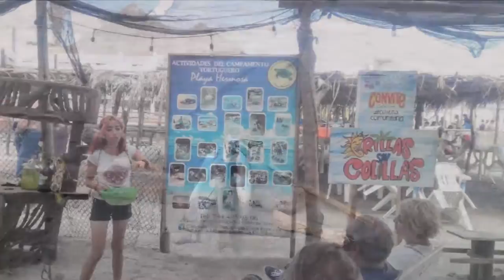20-06-2022 - ACAPULCO - Gentle Beach Horseback Riding - Crocodile Farm Visit - Turtle Camp Visit-